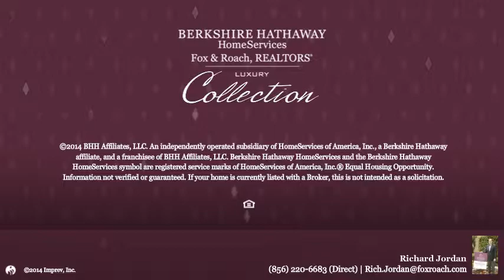1 GALLOPING HILL RD CHERRY HILL, NJ 08003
Richard Jordan Berkshire Hathway HomeServices, Fox & Roach - Moorestown
4 beds 2.1 baths